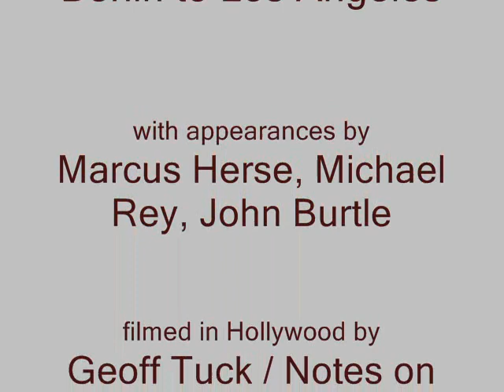A film inspired by Adam Feldmeth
For the exhibition "To the Lighthouse" at JB Jurve in LA's Chinatown Adam Feldmeth took questions over Skype from Berlin, where he is engaged in a several month residence pursuing conversations within and outside pedagogies. This Q&Q period represented Feldmeth's contribution to a series of Non Talks. and also